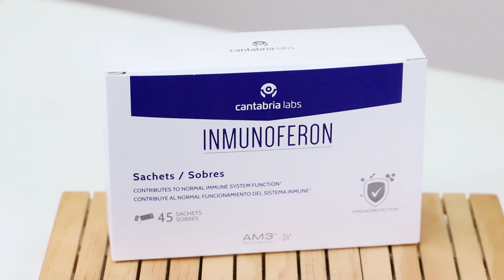Refuerza las defensas del sistema inmune con Inmunoferon | DosFarma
El complemento Inmunoferon, con AM3 y zinc, contribuye al normal funcionamiento del sistema inmune. Acordaos de esta review en esas épocas en las que vuestras defensas necesiten una ayuda extra. ¿Queréis haceros con el YA? 😉 ↓ ↓  DESPLIEGA  ↓ ↓